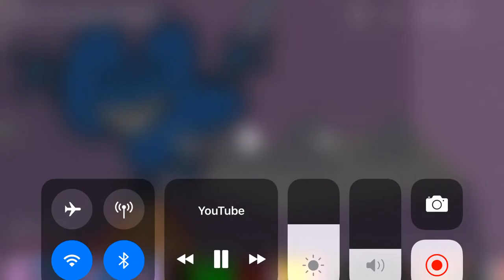Among us BFB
Looking pretty sus to me